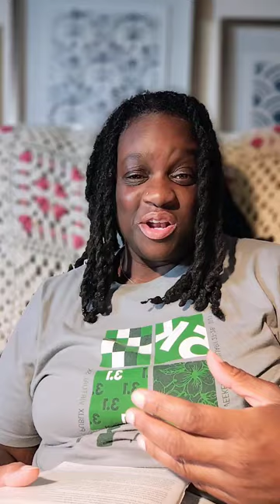*Hebrews 12:25-29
PURSUE THE SMILE™ 😁

Heyyyy!! I am ThreePlusKei, Your Favorite Social Worker 😊 Welcome Back! I'm here to encourage you to Pursue the Smile™ by prioritizing God, your physical health, and persistent education 💯

Pursue The Smile™ 😁

Welcome to ThreePlusKei, your favorite channel for Christ-forward life style content that combines the power of the Holy Trinity, physical health, and persistent education. Join our vibrant community where we believe in fostering connections and supporting one another on our journeys towards a more Christ-centered life. With personal and educational videos that inspire, motivate, and provide reality-based insights , we strive to uplift your spirits (get it? 😜) while guiding you towards scriptural growth. Explore the Holy Trinity of God, physical health, and education, and let your desires ignite your belief, leading you to take action.